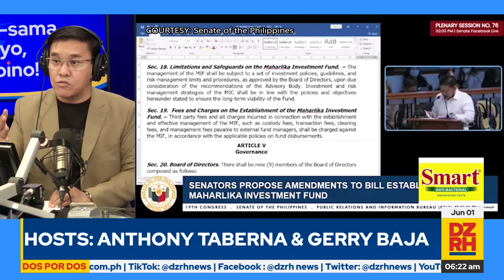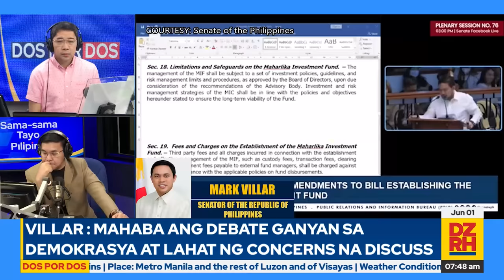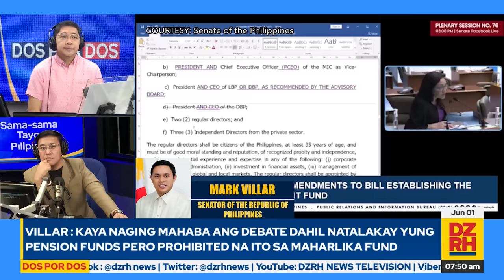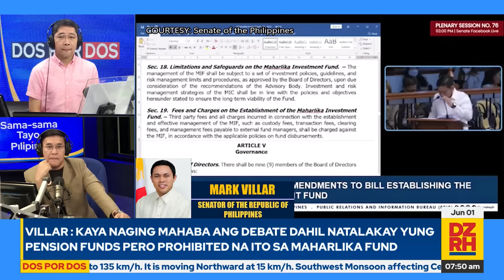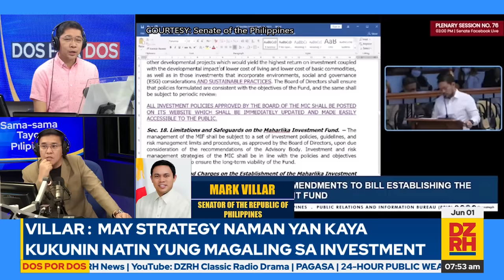DOS POR DOS with ANTHONY TABERNA & GERRY BAJA (01/06/2023)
Panuorin ang Dos Por Dos nina Anthony Taberna at Gerry Baja 01/06/2023 sa DZRH News Television, DZRH News FB Live at DZRH Television YouTube Livestream.

Panuorin ng LIVE tuwing Lunes hanggang Biyernes, 6AM - 8AM sa:

at DZRH Television YouTube Livestream